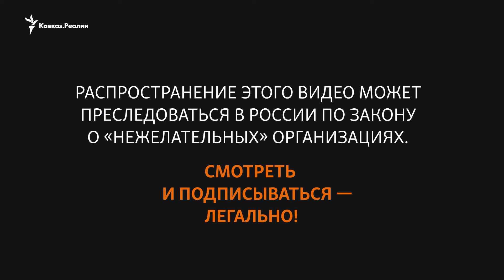КТО в Кабардино-Балкарии: обвинения без доказательств | НОВОСТИ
Российские спецслужбы 11 апреля провели "контртеррористическую операцию" в Кабардино-Балкарии. В заброшенном доме под Нальчиком убиты два предполагаемых боевика. Доказательства их причастности к терроризму не опубликованы. Имена убитых и их происхождение неизвестны.